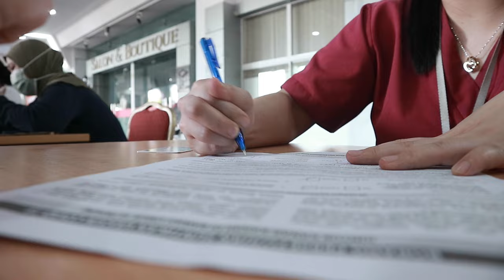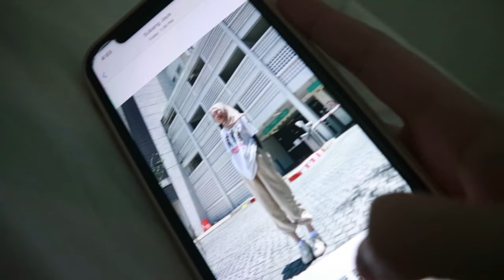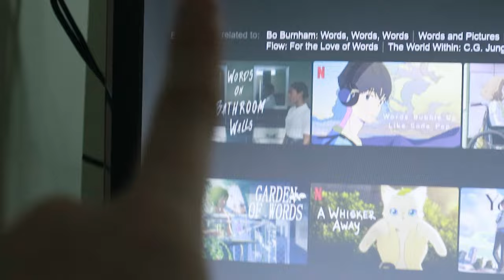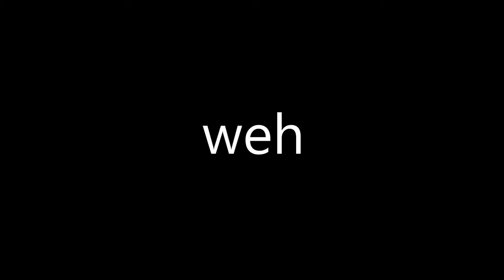I GOT VACCINATED! 🚏 UNIVERSITY MSU SHAH ALAM